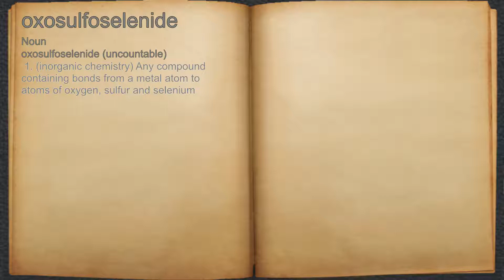What does oxosulfoselenide mean?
A spoken definition of oxosulfoselenide.

Intro Sound:
Typewriter - Tamskp